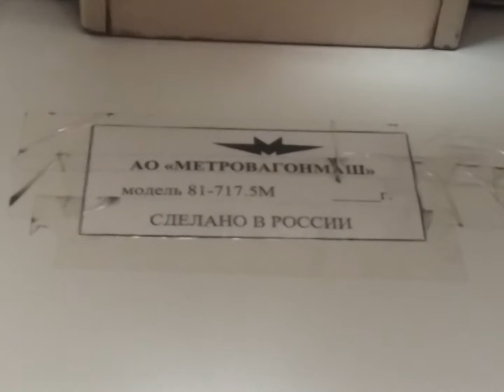Салон 81-717.5 10167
ОПИСАНИЕ

Поступил ТЧ-7 Замоскворецкое
Передан ТЧ-15 Печатники